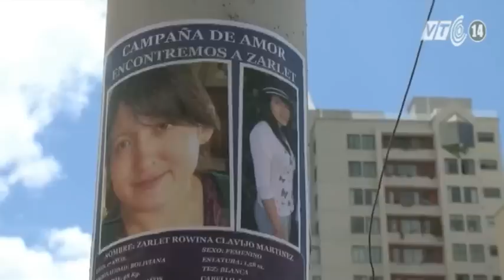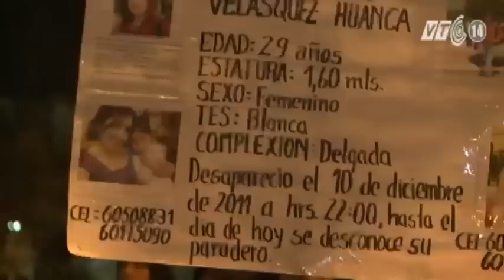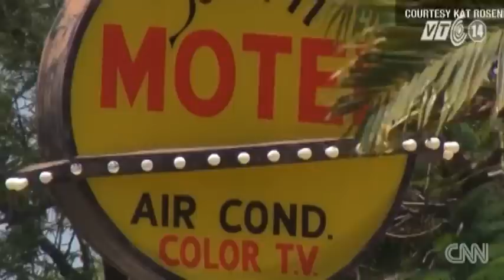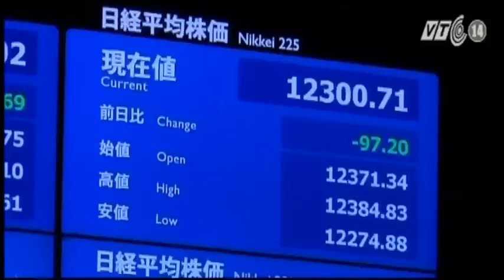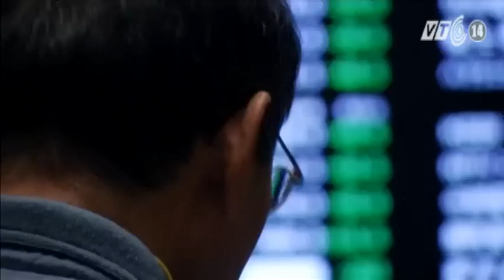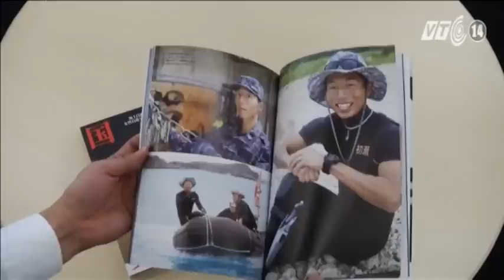VTC14_Chuyện Đông chuyện Tây ngày 19.11.2014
(Truyền hình VTC14) - Chuyện Đông chuyện Tây ngày 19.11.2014
Nhức nhối vấn nạn buôn người trên thế giới
Dù là một thanh niên trai tráng, một người trung niên, phụ nữ hay trẻ em, mỗi người trong chúng ta đều có thể trở thành nạn nhân của tệ nạn buôn người. Hơn một lời cảnh báo, đó chính là thực tế đang diễn ra ở nhiều nước trên thế giới, bất chấp tuyên bố chấm dứt nạn buôn bán nô lệ cách đây hơn 1 thế kỷ.